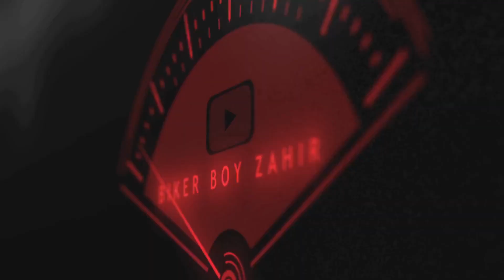Saved by inches 😱 2 superbikers about to cra$h 💥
My bengali channel link: 👇🏻👇🏻👇🏻